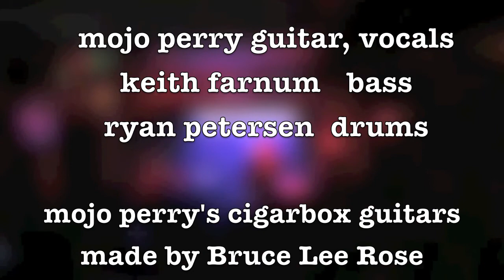I'm This I'm That - Mojo Perry Band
This is a really cool version of a song I released in 2010.  "I'm This I'm That" is about rumors.  Enjoy.